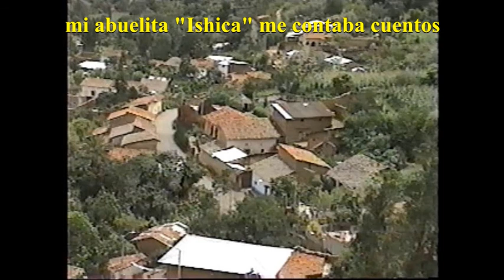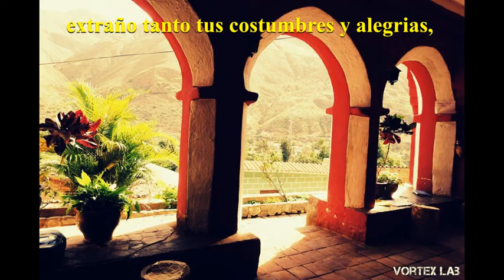TOMAYKICHWA.- EL PUEBLO DONDE CRECI Poema VITRUMU371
Este videoclip, con postales del valle templado de TOMAYKICHWA, Huánuco, PERU. es el eterno villorio que tiene uno de los mejores climas del mundo. Hoy, que estamos viviendo tiempos difíciles, van valorando los entendidos, profesionales del medio ambiente, y otros científicos sobre el comportamiento de la actual época geológica, que reconocen el impacto de las actividades humanas en los ecosistemas.
La mirada que tenemos sobre la naturaleza, aunque se ha ido transformando con imágenes icónicas del cambio climático (deshielo de glaciares, osos polares hambrientos, tortugas atoradas en bolsas de plástico), sigue siendo fragmentada y cortoplacista. La flora, la fauna, la atmósfera y los ecosistemas nos parecen ajenos. Además, somos incapaces de percibir los límites tolerables por el entorno o pensamos que se trata de recursos ilimitados.
Sin embargo, todavía tenemos la suerte, de tener un lugar, el eterno villorio de TOMAYKICHWA, que mantiene la NATURALEZA como defensa y protección para la vida tranquila y apacible de sus habitantes.
El texto del poemario, es un recordatorio de mis vivencias infantiles que compartía sus cosechas y frutos de esta tierra fértil y acogedora, que a pesar de los años, donde hay cambios, y que los hijos de los ancestrales habitantes migraron para un futuro mejor, recordaran algunos, u otros regresaran, porque el pueblo del valle templado sigue siendo un edén.